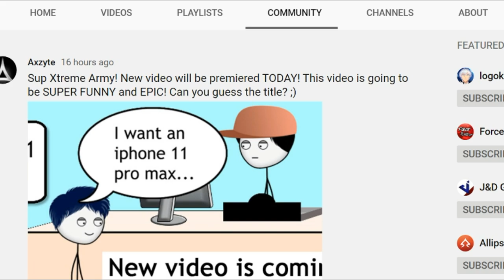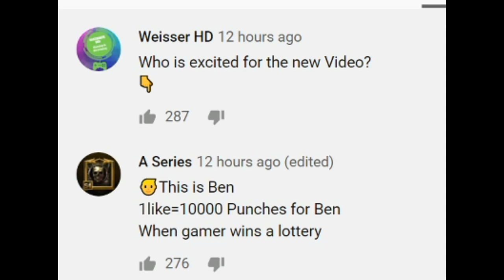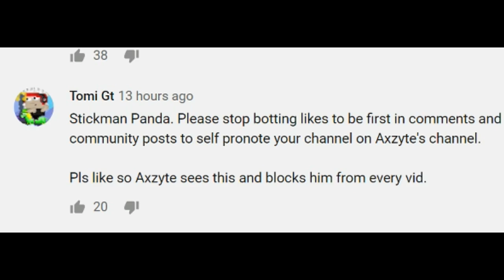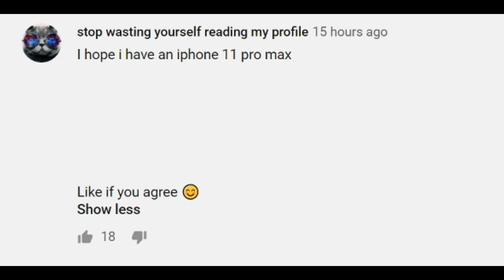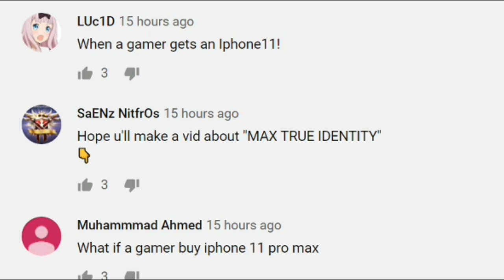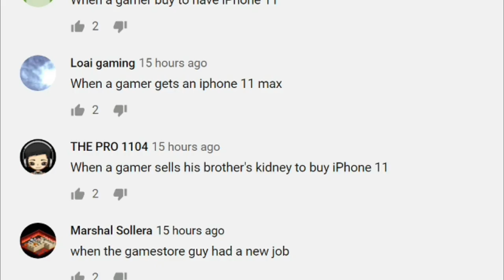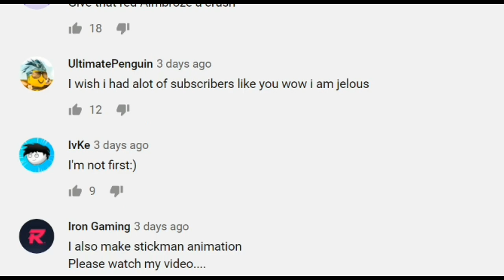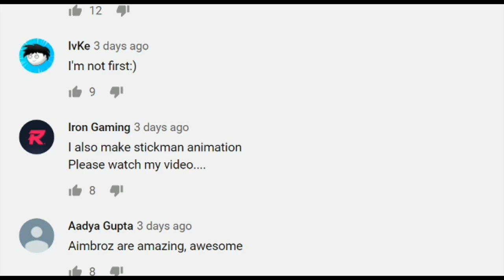The Channel Where EVERYBODY BEGS FOR LIKES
pretty much just me roasting children